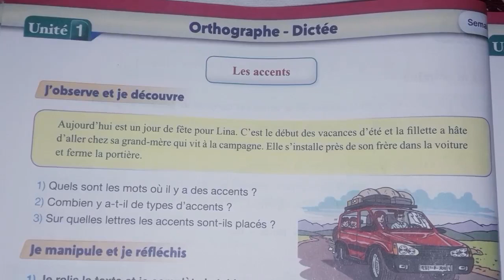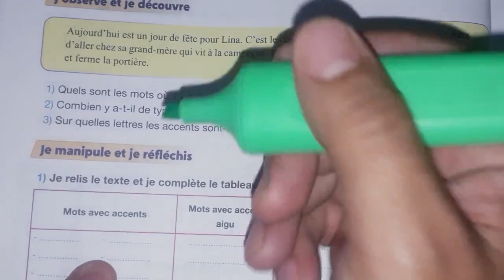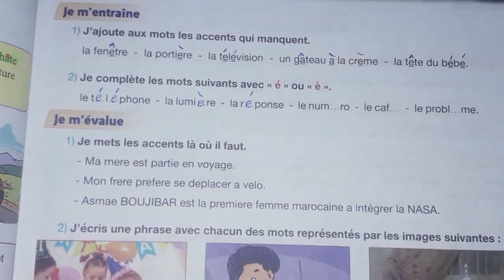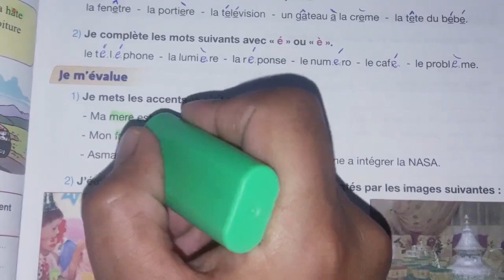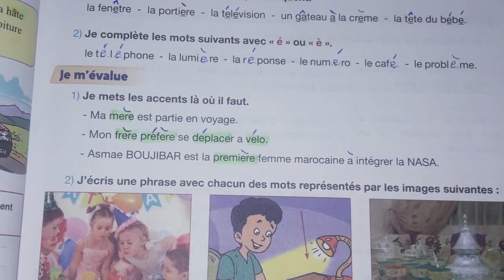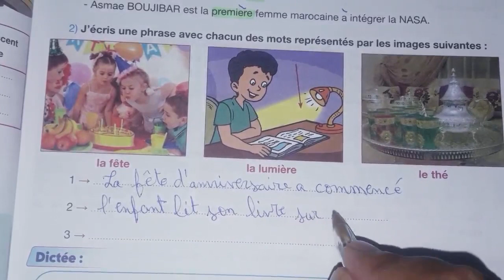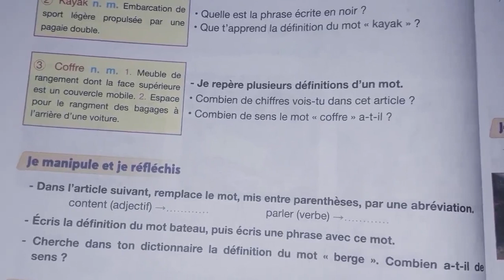Pour communiquer en français 5ème année primaire page 34 35 | Orthographe-Dictée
pour communiquer en français 5 année de l'enseignement primaire page 34
pour communiquer en français 5 année de l'enseignement primaire page 35
Orthographe-Dictée les accents page 34 35
رابط قناتنا على الواتساب للتوصل بأحدث المقاطع

Orthographe-Dictée les accents , Semaine 3 et 4 , La page 34 et 35 , les accents page 34 35 , Unité 1 livre pour communiquer en français 5 éme année de l'enseignement primaire.
pour communiquer en français 5ème année du primaire page 34
Pour communiquer en français  5 éme année primaire page 35

00:00 présentation
01:00 PAGE 34
07:00 PAGE 35

Pour communiquer en français  p 34 35
la page 34 35 Pour communiquer en français
Pour communiquer en français  34 35
Pour communiquer en français  5AEP p 34 35
Pour communiquer en français  la page 34 35
اللغة الفرنسية الخامسة ابتدائي الصفحة 34 35
المستوى الخامس ابتدائي الفرنسية الصفحة 35,
السنةالخامسة ابتدائي الفرنسية الصفحة 34